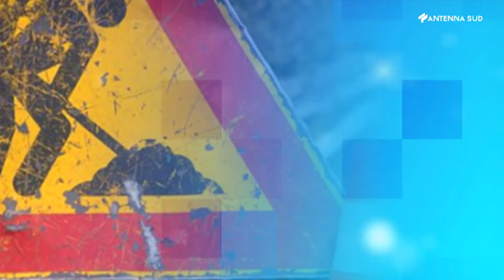Restiamo Uniti - 20 maggio 2021